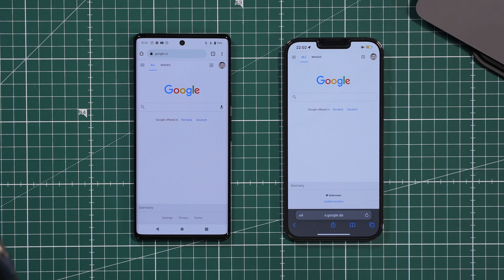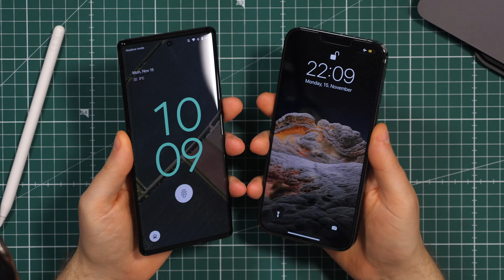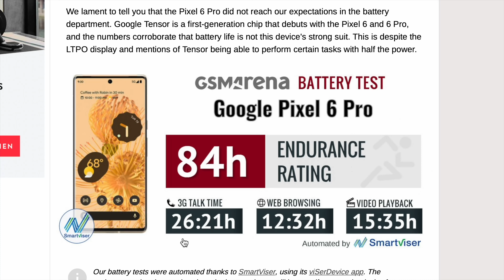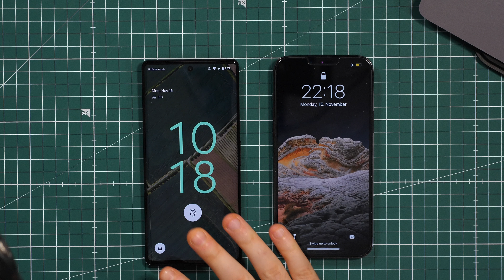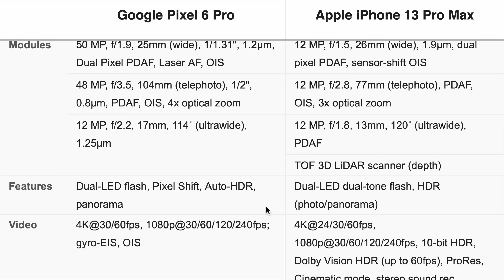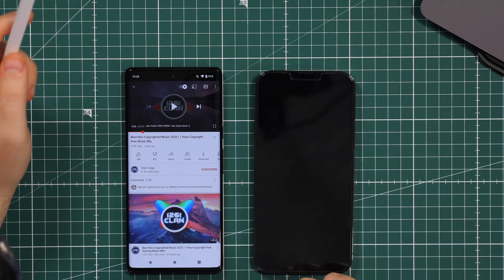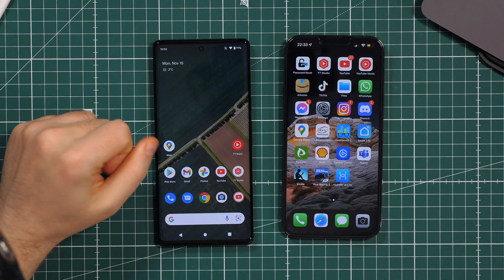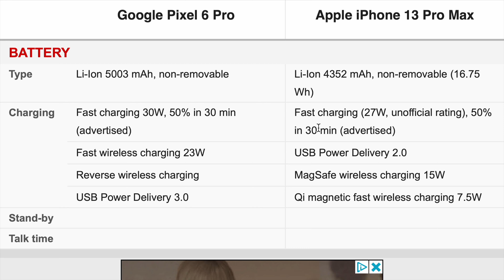Bătălia Pixel 6Pro vs iphone 13 Pro Max ! 17 categorii !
0:00 Intro
0:48 1. Ecranul
3:11 2. Construcția
4:22 3. Bateria
6:06 4. Prețul
6:44 5. Rezistența (sub apă)
7:45 6. OS (sistem de operare)
8:34 7. Poze
9:46 8. Video
11:22 9. Difuzoare
12:29 10. Stocare
13:25 11. Porturi
14:38 12. Conectivitate
15:26 13. Autentificare
16:34 14. Performanță
17:36 15. Încărcare
18:54 16. Gaming
20:05 17. Longevitate (update-uri)
21:15 Rezultate